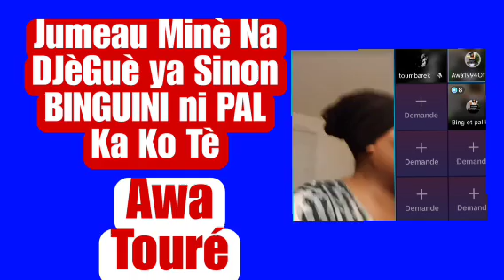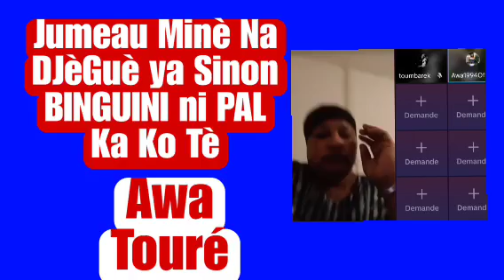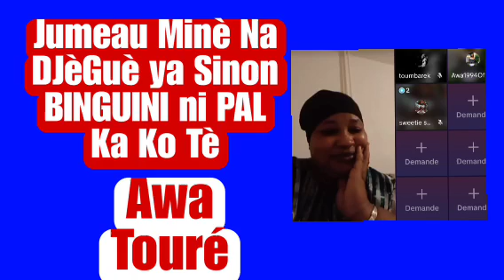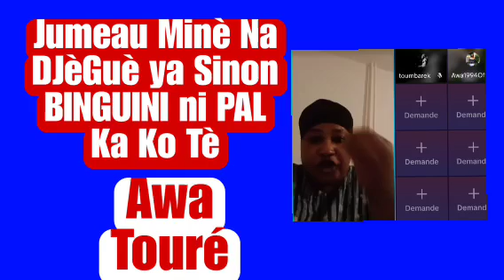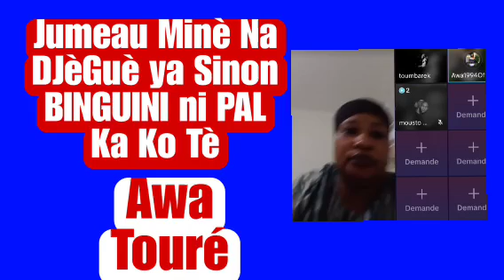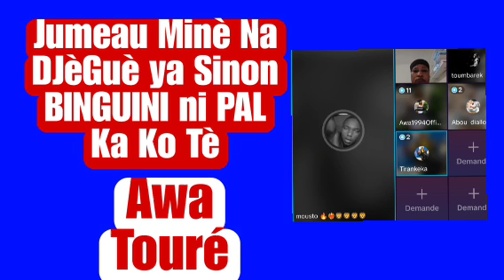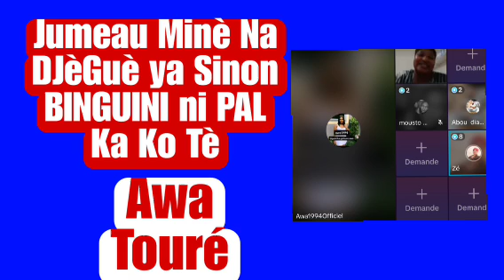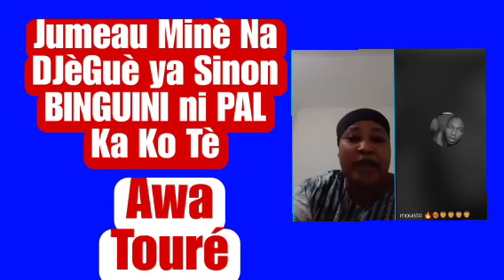Juju i Minè Na DJèGuè ya Mali la , Awa Touré, Awa1994,